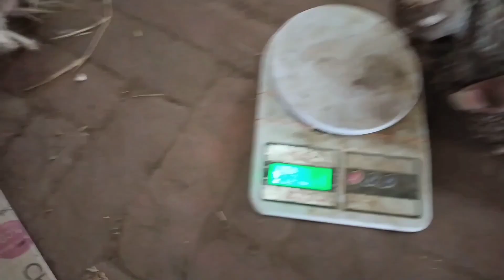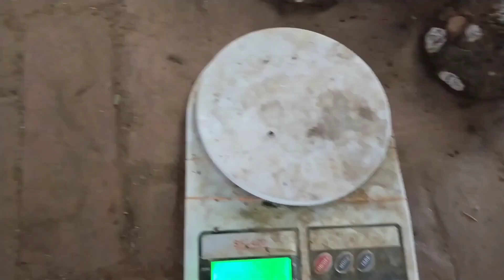सूरन का बीयारन 💐 जिमीकंद का बीज 🙏 elephant farming in India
jimikand ka bij
jimikand ka biyaran
Suran ka biyaran
Suran ka bij
elephant farming
Indian farming
Indian elephant farming
jimikand ki kheti kaise hoti hai
jimikand ki kheti
jimikand ka fayda
jimikand bij kaisa hota hai
jimikand ka bij kaise banaen
Suran ki kheti
Suran ki kheti kaise karen
Suran ki kheti kaise hoti hai
Indian farming
elephant Indian farming